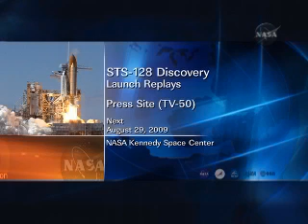Lanzamiento del Discovery NASA 10:59 pm (hora mexico) 28 de agosto del 2009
La NASA reanudó hoy la cuenta regresiva para el lanzamiento del transbordador Discovery, que partirá esta noche (10:59pm del viernes) con siete astronautas en una misión de 13 días hacia la Estación Espacial Internacional (EEI).